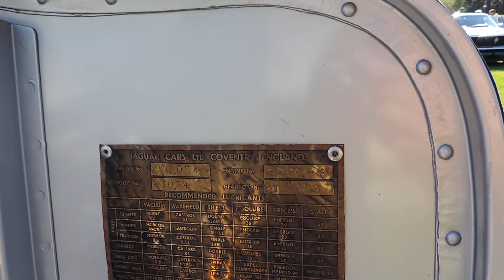1950 jaguar race car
1950 jaguar race car
Vancouver Island Motorcar Weekend Concours d'Elegance   at Shawnigan Lake  Vancouver Island Canada

Playlist of some of the cars at this Show list=PLZsSCILFgxIJbrj2maSCiL7CY1kB5XHQ2